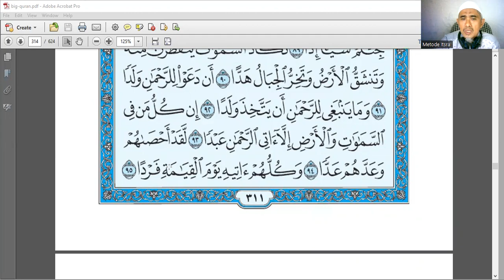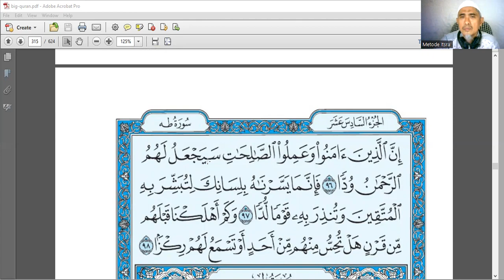S. Maryam, Ja'fat bin Abi Thalib Membacakan Permulaan Surat Ini di Depan Raja Najasyi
Surat Maryam

Surat ini terdiri dari 98 ayat, dan termasuk surat Makkiyyah, karena hampir seluruh ayatnya diturunkan sebelum Nabi Muhammad hijrah ke Madinah, bahkan sebelum sahabat-sahabat beliau hijrah ke negeri Habasyah. Menurut riwayat Ibnu Mas'ud, Ja'far bin Abi Thalib membacakan permulaan surat Maryam ini kepada raja Najasyi dan pengikutnya ketika ia ikut bersama sahabat-sahabat yang lain ke negeri Habasyah.